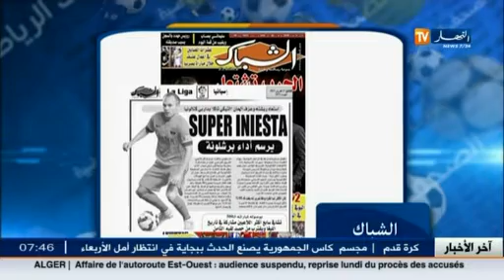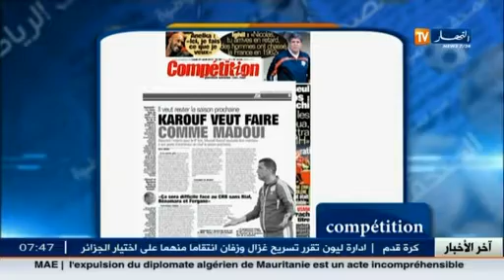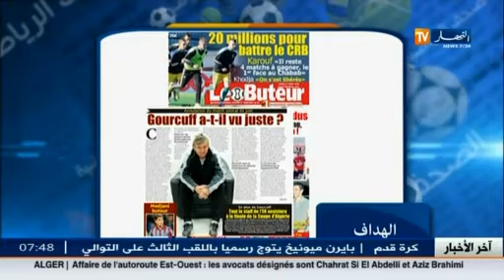معرض الصحافة الرياضية لنهار اليوم الموافق لــ 27 افريل 2015